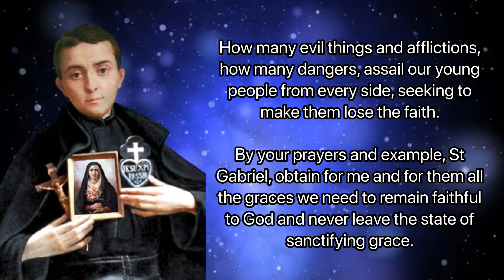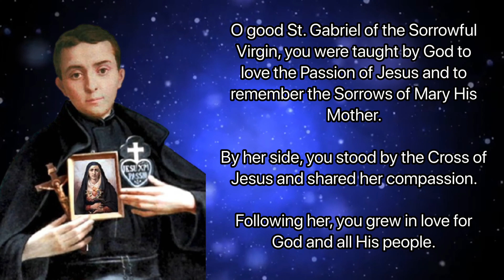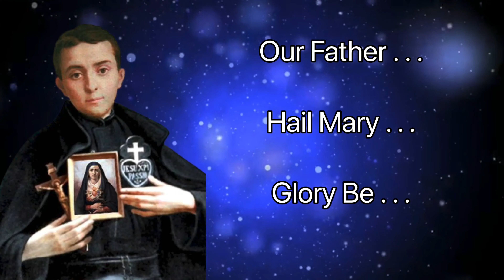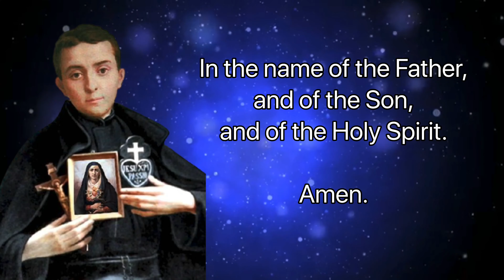Saint Gabriel Of Our Lady of Sorrows Novena | Catholic Novena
Facts about St Gabriel of Our Lady of Sorrows Novena
Novena Starts: February 18th
Feastday: February 27th
Birth: 1838
Death: 1862
Patron saint of young people, priests, students, Catholic Action, and Abruzzi, Italy